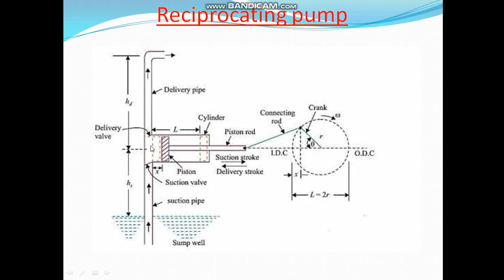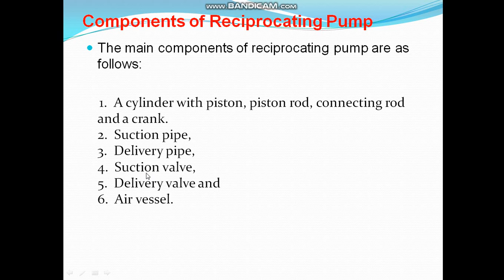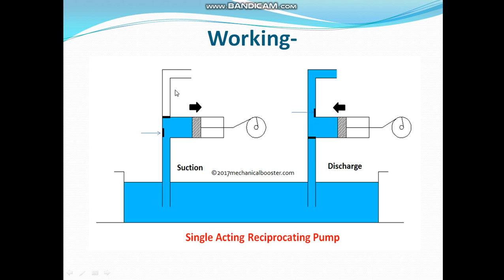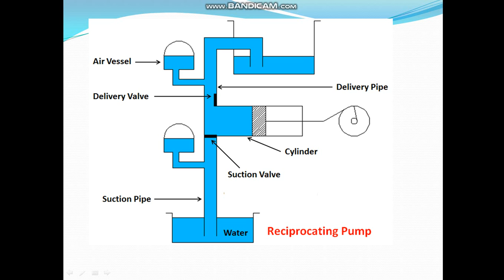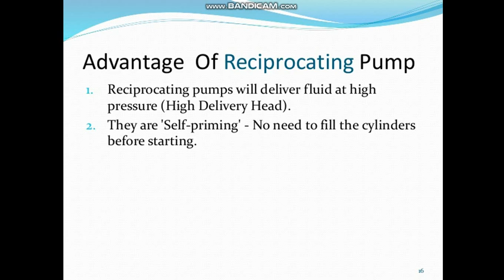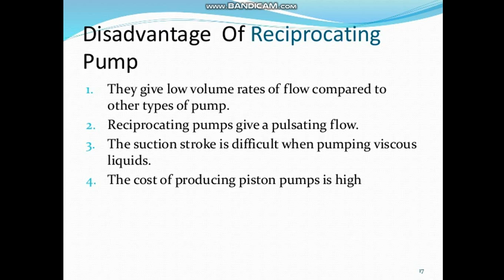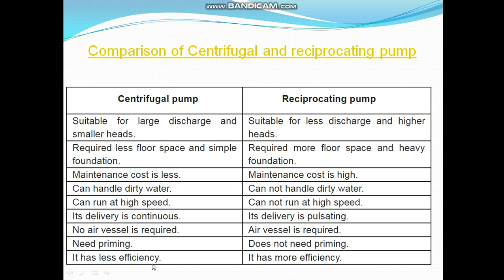Reciprocating pump & comparison with centrifugal pump by D. K. Dave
by D. K. Dave